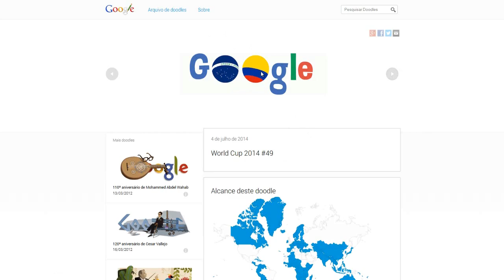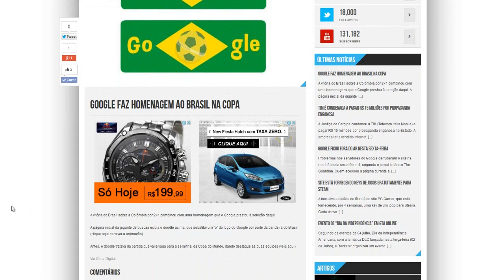Google faz homenagem ao Brasil na Copa do Mundo | TecNews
Google faz homenagem ao Brasil na Copa

PORTAL TECNODIA
Notícias sobre games, tecnologia e cinema

- SIGA/CURTA

Google faz homenagem ao Brasil na Copa do Mundo, homenagem do google ao brasil, homenagem ao brasil google, noticias tecnologia, noticias google